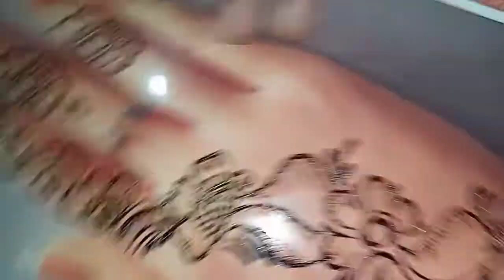Arabic Mehndi design for Eid 2020 || Shaded Arabic mehndi design for back hand || AB Art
Hi friends, es video mein him sekhein get shaded Arabic mehndi design wo bhi tips and tricks ky sath ky kis terha ap neatness ky sath mehndi apply ker sakti hein. design mein use hoya sabhi steps pehly mehndi classes mein hum seekh chuky hein. jinky likns yahan mujood hein.. plz, like and share my videos... and don't forget to subscribe my channel... thanku so much for watching.. 😍😍😍😍

perfect shapes...

shaded flowers.